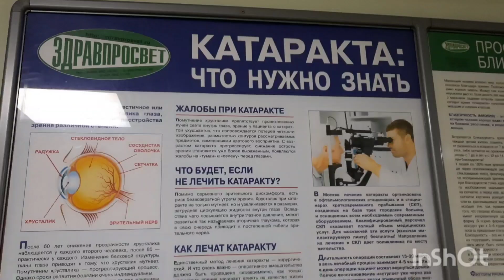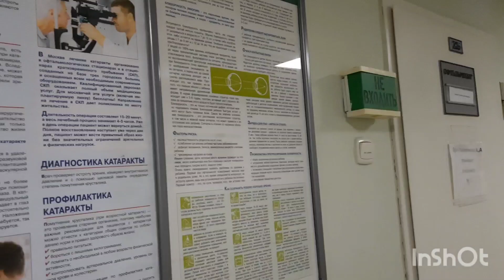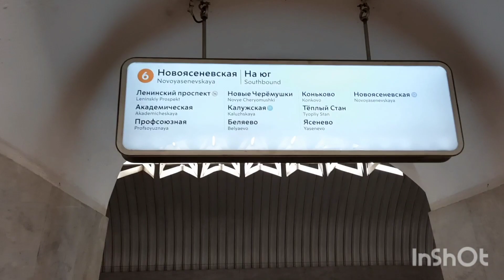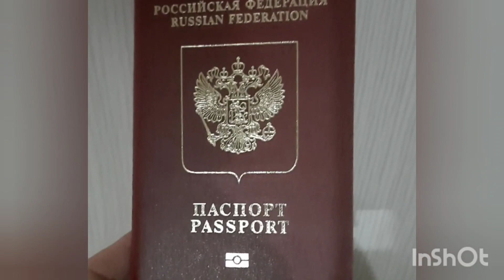Загранпаспорт нового поколения. Зимние будни пенсионера Готовлю ужин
Мне это очень приятно и  мне очень важна ваша поддержка и обратная связь.